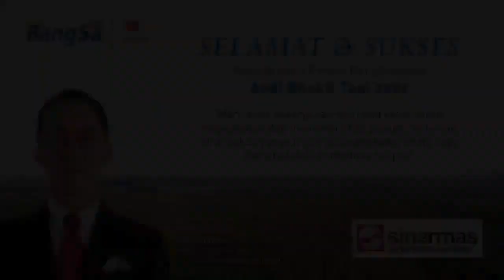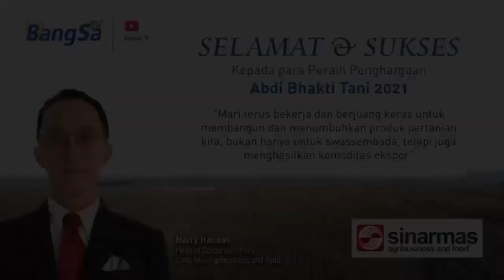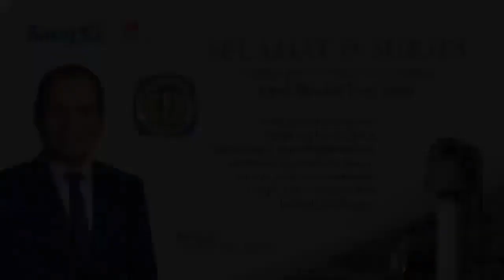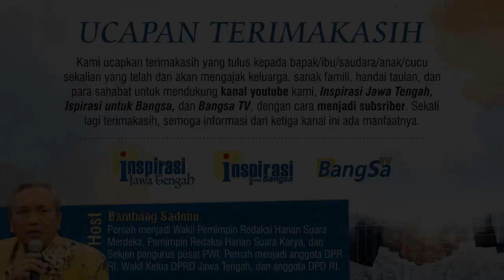KEBUN BAGI PTPN MERUPAKAN ATM (Pahlawan Pertanian 2021 - 19)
PT Perkebunan Negara (PTPN) Holding berusaha merawat kebunnya dengan sungguh sungguh. Karena seperti yang dukemukakan oleh Direktur Produksi dan Pengembangan, Mahmudi, kebun ibarat ATM, sumber keuangan yang menentukan nasib perusahaan, selain juga berpengaruh pada perekonomian rakyat. Karena itu PTPN berusaha memaksimalkan produksi kebunnya. Misalnya dengan terus memacu produksi sawit. Produksi lahan terendah selama ini yang rata rata 7-8 ton per hektar akan dinaikkan jadi minimal 13 ton, untuk mengejar yang sudah bisa 25 ton. Kebun yang tidak produktif dikonversi, misalnya banyak kebun karet di Jawa akan diubah menjadi lahan tebu.